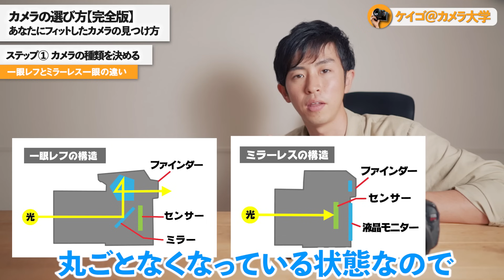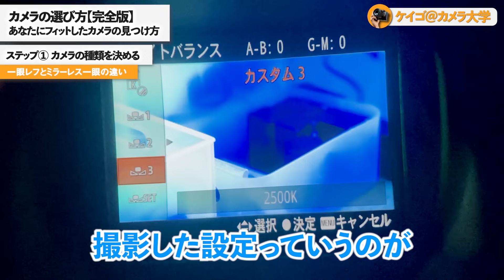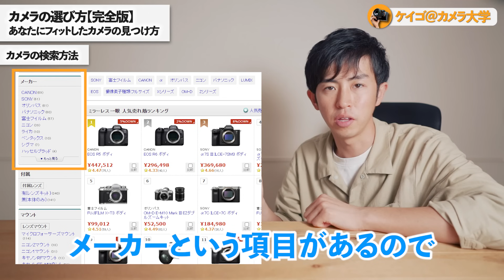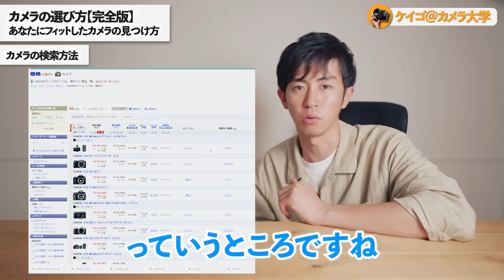【初心者】カメラの選び方の決定版！ミラーレスや一眼レフ購入を解決!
『 無料特典はもう受け取りましたか？ 』
◆ーーーーーーーーーーー◆
　      3500人が登録中！

【期間限定】豪華特典3点プレゼント

✅LINE限定 写真上達の最速３ステップ

✅たった『３０秒』あなたに適したカメラが分かる診断

✅ケイゴがプロになるまでにやってきた全てのこと

もしくは「@keigo12」で友達ID検索してみてください
【「＠」を忘れずに！！】

【最速で本質的に写真が上達できる方法】
を随時発信しています！

📍本気で写真を上達させたい！
📍イメージ通りの写真を撮れるようになりたい」
📍自己表現で生きていきたい
そう思っているなら今のうちに登録を！

0:00 オープニング
1:11 動画を見るべき人
2:29 性能の高いカメラは本当に必要？
5:05 あなたが思う”いい写真”を定義する
6:05 好きな写真を知る方法
6:58 いい写真にいいカメラは必須じゃない

7:30 【ステップ①】カメラの種類を決める
　8:30 コンデジと一眼カメラの違い
　9:33 一眼レフとミラーレス一眼の違い
　13:30 使用シーン別の選び方

17:15 【ステップ②】メーカーを決める
　17:45 初心者はスペックを無視しよう
　19:05 フィーリングを大事にしよう
　20:45 主要メーカーの特徴

24:13 【ステップ③】予算を絞る
　24:30 ポイント①カメラの将来性を考える
　25:43 ポイント②予算の割り振り

27:32 カメラの検索方法
29:30 カメラ選びで最も大事なこと
32:46 重要なお知らせ

⭐️チャンネルへの想い⭐️
僕自身の【カメラ失敗談】を元にスタートしました

カメラを始めて10年目になりました。
今はプロのフォトグラファーとして
お仕事していますが

ここまでくるのに10年という【時間】と
400万円という莫大な【お金】を使ってきました。

でもこんなに時間もお金も
かける必要はなかったと
今なら強く思います

カメラを始めた当初の私は
教えてくれる人や上達するための環境がなく
独学でコツコツと写真を撮っていました。

しかし、本気で上達したいなら
写真が上手い人から、効率よく学び
学んだことを実際の撮影で生かすことで
成長するスピードは格段に上がります。

10年もの時間は必要なかったんです。

また当時の私は
よりスペックの高いカメラやレンズを使えば
「より良い写真が撮れるはずだ！」と思い
様々な種類のカメラや高級レンズ、編集環境に
莫大なお金を使いました。

しかし、これも大きな間違いでした。

いい写真は何のカメラを使うかでは決まりません。
使う人の才能やスキルで決まる。
この当然の事実をいつの間にか見失っていたんです。

だから、その過去の失敗を生かして
このチャンネルを見てくれる方が
最も効率よく、最も早く
最も ”本質的に” 写真が上達できるようになるための
チャンネルを作ることにしました。

厳しい言い回しや
何度も同じようなことを話したり
常識を覆すようなことも話します。

しかし、それは私が勘違いしていたために
時間とお金を浪費してしまった経験を
みなさんには避けて欲しいからです。

正直たくさんの遠回りをしましたが
僕はカメラで人生が豊かになりました。

カメラを持ってから
日常のほんの些細な当たり前の出来事の
有難さに気付くようになりました

自分の作品で影響を与える喜びを知りました

日本中の美しいものに出会うことができました

友達や家族との思い出がより一層、大切なものになりました

今ではお仕事にもなり
カメラとの出会いは、僕にとって宝物です。

「好きなことで生きていきたい！」
「自己表現でお金を稼ぎたい！」
そう強く思っている人を
私は全力でお手伝いしていきます。

ここはカメラのスペックを学ぶ場所ではありません。

写真の魅力を知り
写真がもつ可能性を求め

あなたの見ている世界を
写真を使って存分に表現していきましょう。

◆この動画の使用機材
SONY α7Rⅲ
SONY α7Rⅱ
SONY RX100M5A
Canon kiss x5
Batis 25mmF2.0
Sonnar T* FE 55mm F1.8
ATOMOS Ninja V
Small HD FOCUS
SENNHEISER MKE600